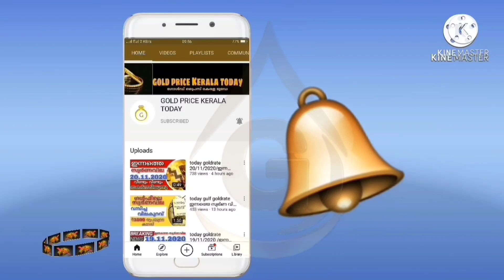ഉച്ചക്ക് സ്വർണവില കുറഞ്ഞു goldrate 16/02/2022/ഇന്നത്തെ സ്വർണ വില/kerala gold price today/916/kerala